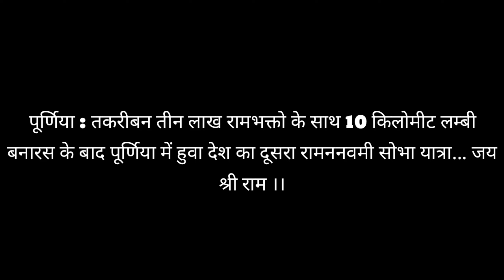Purnea Ramnavmi Sobha Yatra Vlog | जय श्री राम